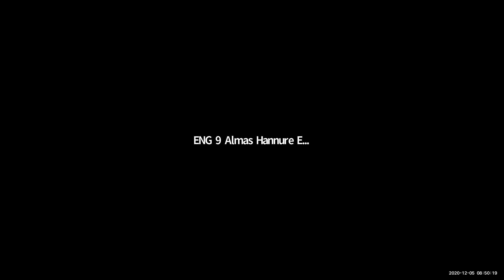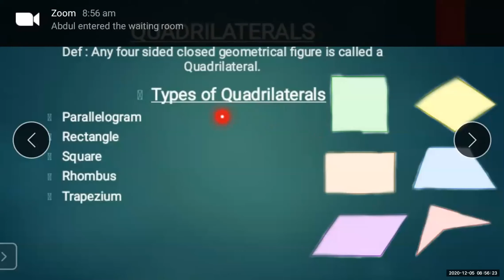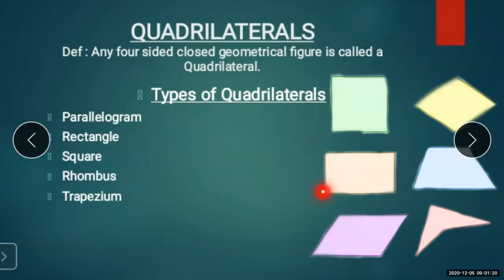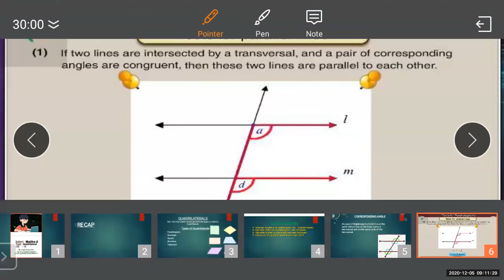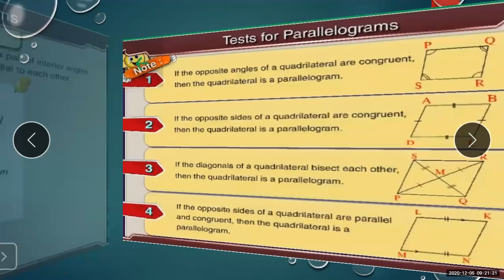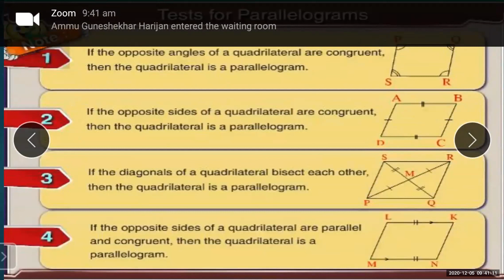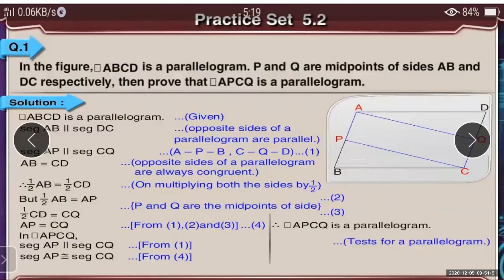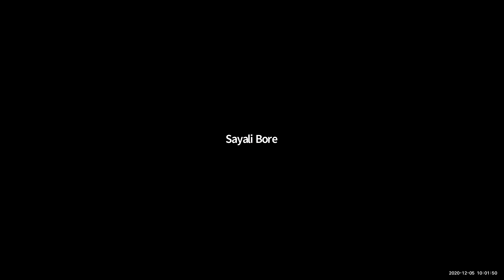Std 9th // Maths2 // Quadrilateral (Part 2) by Sayali Bore Madam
Medium: English.
Std: 9th.
Subject: Maths 2
Chapter: Quadrilateral
Date: 5/12/2020.
Teacher: Sayali Bore Madam